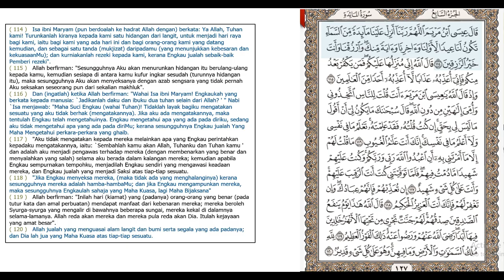Juzuk 7 – Surah ke-5 [Al-Maidah] Ayat 84 – 120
Bacaan ayat-ayat suci Al-Qur’an al-Karim daripada Juzuk ke-7, Surah ke-5 (Surah Al-Maidah), ayat 84 – 120.

Bacaan harian Al-Qur’an al-Karim untuk mengukuhkan hubungan kita dengan Allah SWT melalui pembacaan dan penghayatan KalamNya. Doakan kebaikan daripada bacaan ini, semoga diterima oleh Allah hendaknya.

Semoga yang mendengar dan menghayati bacaan ini diberikan rahmat dan keberkatan oleh Allah hendaknya.

Nota penting: Pembaca amat ingin membaiki bacaannya. Jika ada kesalahan dan kesilapan bacaan mohon ditegur dalam ruangan komen. Yang baik dikongsi, yang buruk diteguri, terima kasih.